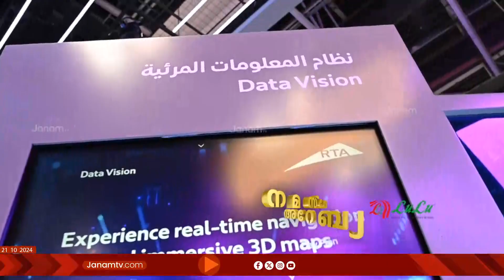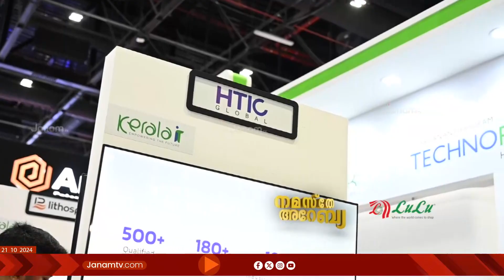നൂതന സാ​​​ങ്കേ​തി​ക​വി​ദ്യ​ക​ൾ പ​രി​ച​യ​പ്പെ​ടു​ത്തി ജൈറ്റക്സ് | NAMASTHE ARABIA |PART3 | 22-10-2024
ഭാ​വി​ ലോ​ക​ത്തെ നി​യ​ന്ത്രി​ക്കു​ന്ന നൂതന സാ​​​ങ്കേ​തി​ക​വി​ദ്യ​ക​ൾ പ​രി​ച​യ​പ്പെ​ടു​ത്തി ജൈറ്റക്സ് | NAMASTHE ARABIA | EP 148 | PART 3 | 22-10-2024 | JANAMTV